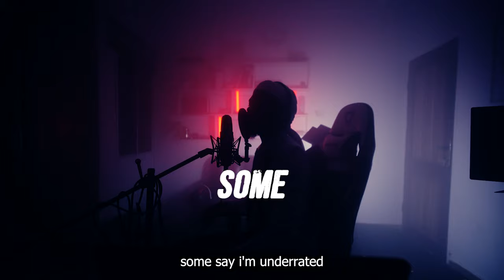Shukran Allah - Rhamzan Days [Muslim Drill] | Muslim Songs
Muslim Songs / Drill music  titled "Shukran Allah" by Rhamzan Days done with Voices ,Vocals Only , Enjoy.